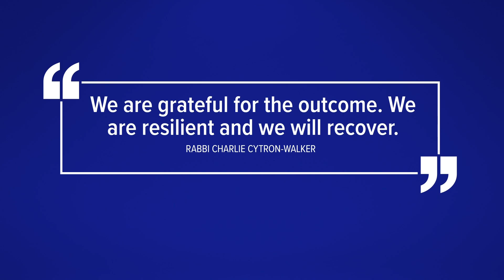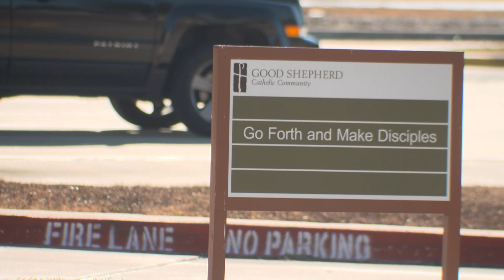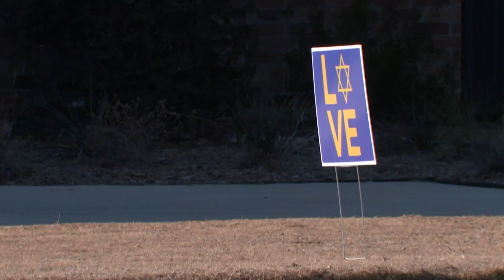Catholic church hosted families of Colleyville synagogue hostages during 12-hour standoff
Father Michael Higgins and other faith leaders were with the families as the situation unfolded a block away.